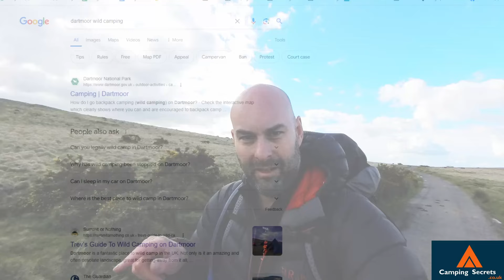Yes Tor Wild Camp on Dartmoor - Peace, Solitude and a Gorgeous Sunrise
Welcome to an unforgettable overnight adventure atop Yes Tor, the second highest peak on Dartmoor! as I embark on an exhilarating journey into the heart of nature, where the rugged beauty of the moors meets the endless expanse of the night sky.

Check the latest price of the Naturehike Star River 2 Tent that I used
The Flextail Tiny Pump is also a belter

In this video, I invite you to escape the hustle and bustle of everyday life and immerse yourself in the tranquility of the great outdoors. As the sun sets over the horizon, I pitch my tent amidst the untamed wilderness, surrounded by the hauntingly beautiful landscape of Dartmoor National Park.

From the crackling of the campfire to the whisper of the wind through the heather, every moment is a testament to the raw power and serene majesty of nature. As darkness descends, the stars emerge, painting the sky with a breathtaking display of celestial wonder.

But my adventure doesn't end there! As dawn breaks on the horizon, I awaken to a world transformed by the gentle light of morning, casting a golden hue across the moorland. After running out of gas whilst making my morning cuppa, I bid farewell to Yes Tor, knowing that I have experienced something truly extraordinary.

So come along and join me on this epic journey of exploration and discovery. Whether you're a seasoned outdoor enthusiast or simply craving a taste of adventure, this video is sure to inspire you to embrace the wilderness and seek out your own unforgettable experiences in nature. Hit play, and let the adventure begin! 🌄🏞️